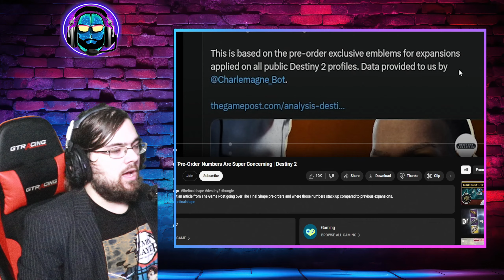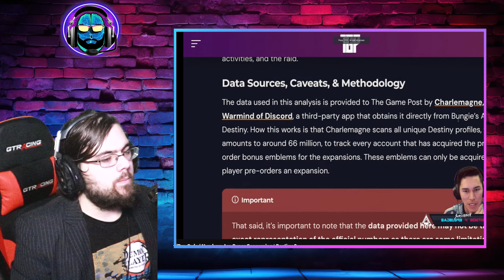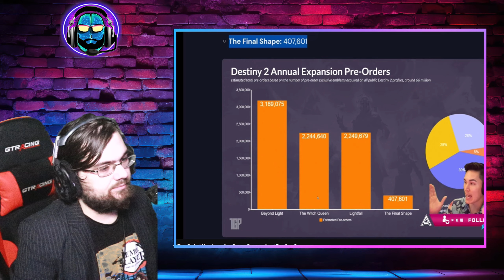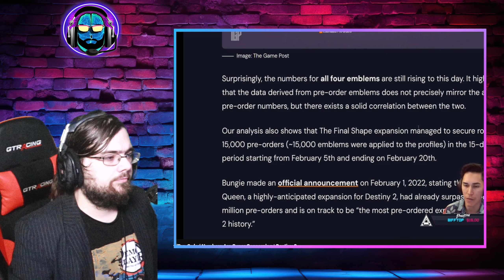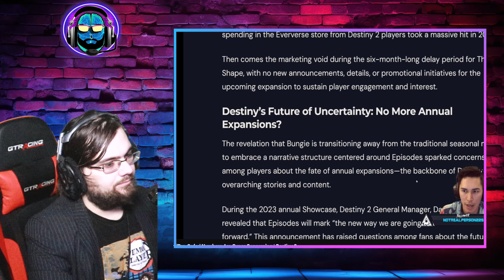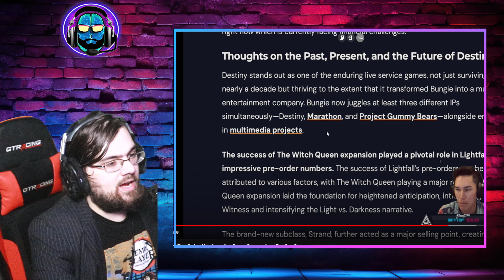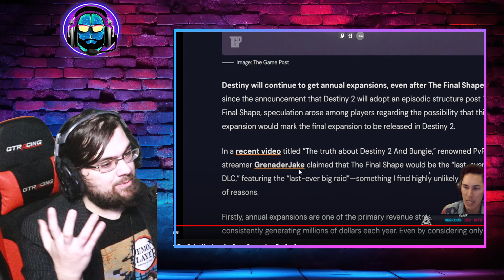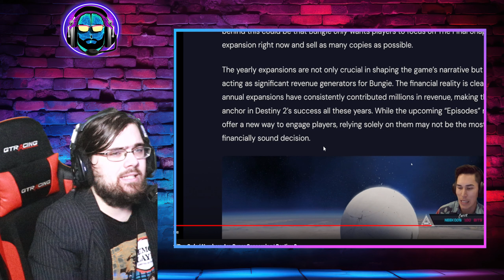The Final Shape is NOT looking good right now | Counselor Reacts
Reacting to an aztecross video about the preorders of the final shape. not looking good.